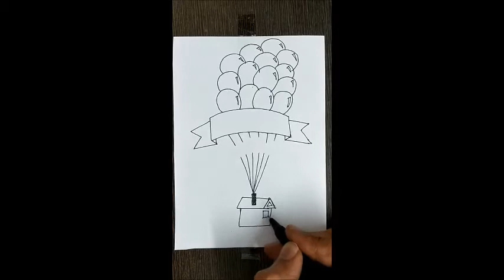Draw a balloon doodle | Color a balloon doodle